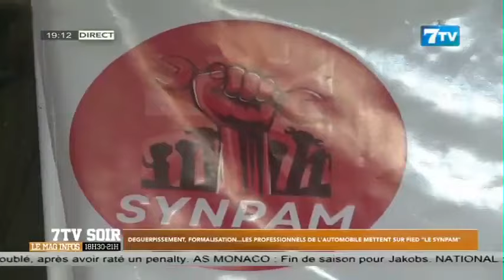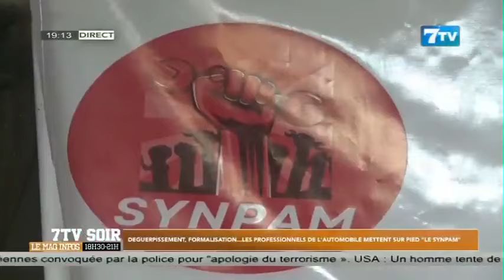Déguerpissement -Formalisation: Les professionnels de l'automobile mettent sur pied "Le SYNPAM"